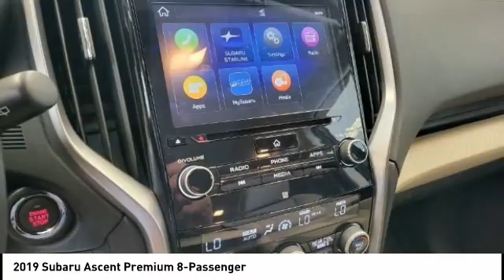2019 Subaru Ascent S441255A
2019 Subaru Ascent Premium 8-Passenger

Ewing Subaru
1555 Dallas Parkway

2019 Subaru Ascent Premium Recent Arrival! CARFAX One-Owner. Odometer is 11673 miles below market average! Tungsten Metallic 4D Sport Utility 2.4L DOHC Lineartronic CVT AWD The PRICE you see, is the PRICE you pay! Does not include state applicable $150 doc fee, tax, title, license & registration. We offer several online shopping tools & technology that enable our customers to complete the purchase process without visiting the dealership. You can value your trade, apply for financing, get accurate payment estimates and more by contacting us today! We even offer a Touch-Less vehicle delivery option for your convenience. Many of our customers have already taken advantage of these options, and they remain available during this time. We are located at our all new location @ 1555 Dallas Parkway, Plano, TX 75093. Come see our brand new facilities! Apply online to get the process started before you come in. We offer free airport pickup. We can help facilitate low cost shipping directly to your door. Call for an estimate at (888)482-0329. Come see how easy it is to do business with the Ewing Automotive Group. Awards: * 2019 KBB.com 12 Best Family Cars * 2019 KBB.com 10 Favorite New-for-2019 Cars * 2019 KBB.com Brand Image Awards * 2019 KBB.com 5-Year Cost to Own Awards Please note dealer delivery to customer location is subject to additional fees depending on location. Please note legal requirements must be met for online transactions to safeguard and protect consumer rights, see Dealer for additional details as may be required. While every reasonable effort is made to ensure the accuracy of this information, we are not responsible for any errors or omissions contained on these pages. Please verify any information regarding vehicle options, mileage and pricing in question with Ewing Subaru by contacting us directly today.